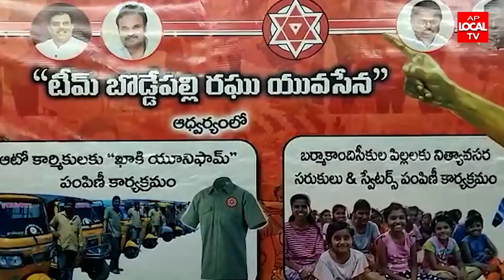జనసేన పార్టీ డాక్టర్ బొడ్డేపల్లి రఘు ఆధ్వర్యంలో ఆటో డ్రైవర్లకు యూనిఫామ్, నిత్యవసర వస్తువులు పంపిణీ